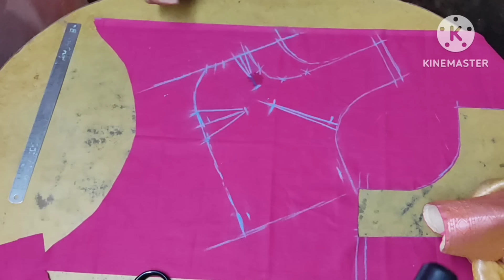బ్లౌజ్ ఫ్రంట్ పార్ట్ కటింగ్ లో ఎలాంటి మెలకువలు పాటించాలి@khantailoring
బ్లౌజ్ ఫ్రంట్ పార్ట్ లో ఇలాంటి మెళుకువలు తీసుకొని కటింగ్ చేస్తే ఫ్రంట్ పార్ట్ పర్ఫెక్ట్ గా వస్తుందో ఈ వీడియోలో చూపించి ఉన్నాను